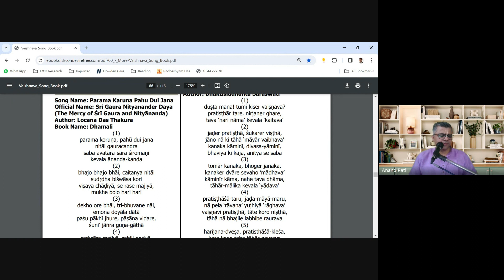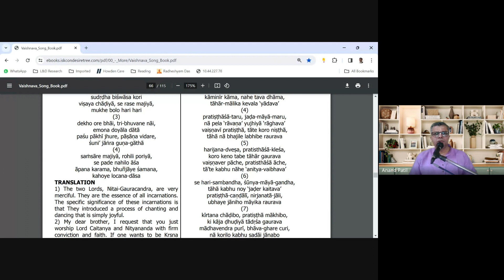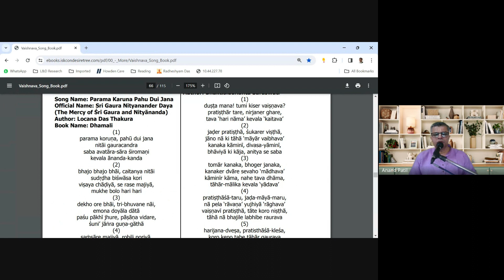Bhagavad Gita Sunday class chapter 12.2 to 12.3 | 11 Feb 2024